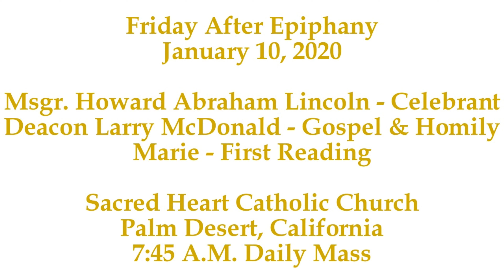Deacon Larry McDonald Proclaims To See The Sacredness And Dignity In The Spiritual Lepers Of Society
In the homily today, Deacon Larry McDonald proclaims the reality of the less fortunate that have always existed in societies and continue to exist in society today.

An invitation to this situation of the less fortunate in modern society is extended by Deacon Larry to all the faithful. Through this invitation, Deacon Larry exhorts the faithful to embrace the grace of an increased awareness of the less fortunate, which could be perceived as spiritual lepers that are castigated and rejected by main stream society, and instead would see the less fortunate as being made in the image and likeness of God.

In conclusion, Deacon Larry exhorts the faithful to cast off the perception of the less fortunate as spiritual lepers which are to be avoided and forgotten, and instead with the eyes of faith, see the Divine Sacredness and Dignity in the less fortunate,  which opens the gateway to grace, that will allow the faithful to seek, find, and help the spiritual lepers of modern day society.

"So today we pray, that God will open our hearts by the light of His Grace, to help us see in one another, recognizing that they too have been created in His Sacred Image. Amen."
- Deacon Larry McDonald